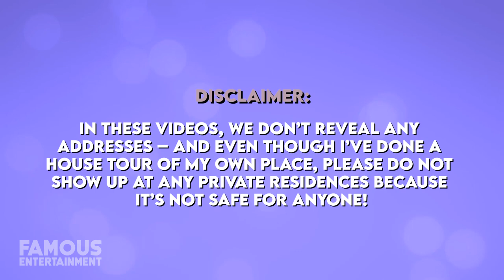Charli D’Amelio | House Tour | SOLD Connecticut Home & LA Mansion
Before she became a Tik Tok superstar and one of the most famous teens on the planet, Charli D’Amelio lived in a suburban Connecticut home with her also famous sister Dixie and their parents. This property recently came up for sale at under $1 million, and it’s the very same place Charli posted her first Tik Toks, only to go viral back in 2019. Once the fam stopped splitting their time with Connecticut, they decided to fully commit to the glitz and glamour of Hollywood. The D’Amelio family’s current mansion in the hills is a super contemporary, trendy structure made of concrete and glass and was last on the market for $5.5 million. Today we’ll look at where Charli D’Amelio calls home.